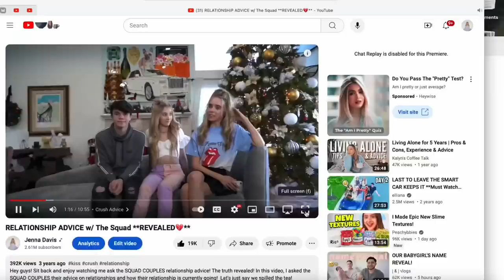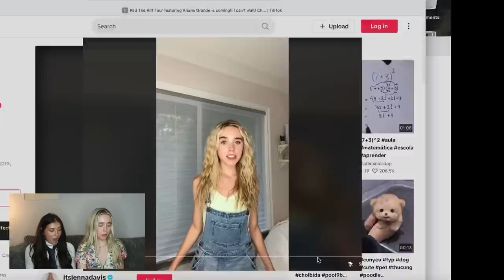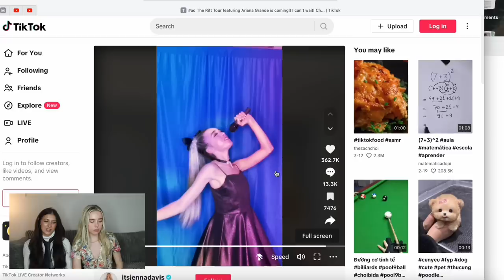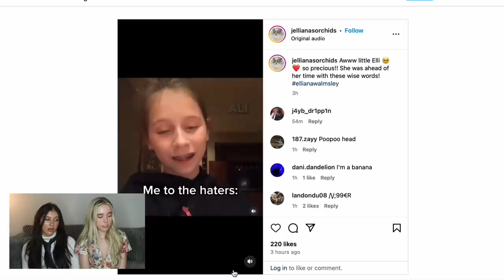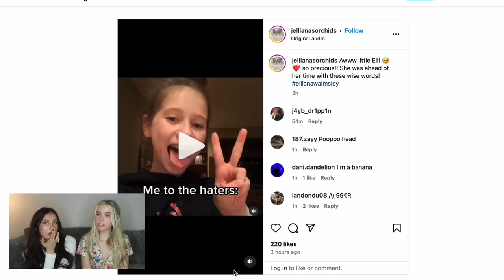Try Not to CRINGE with Elliana Walmsley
Try Not to Cringe With Elliana Walmsley! That's right today @elliana_walmsley and I are going to try not to cringe at our most cringiest videos. This was super cringey and we had the hardest time keeping a straight face!! Do you remember some of these videos? Was it fun to see us react?

xoxo,
Jenna